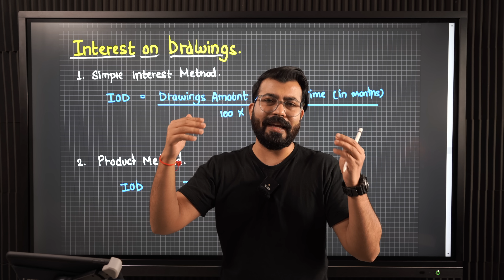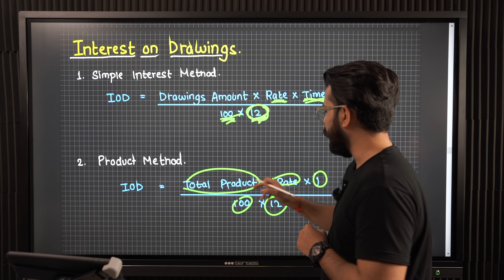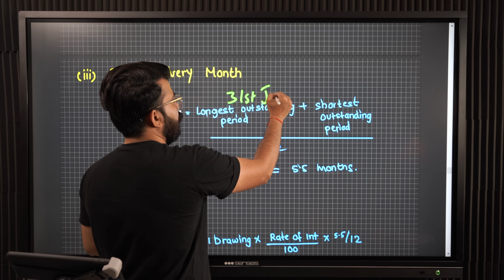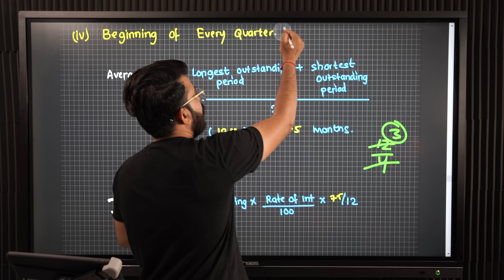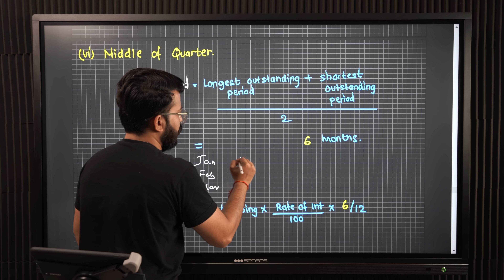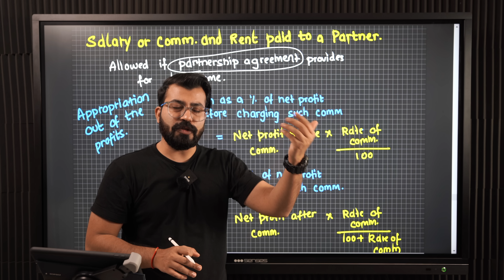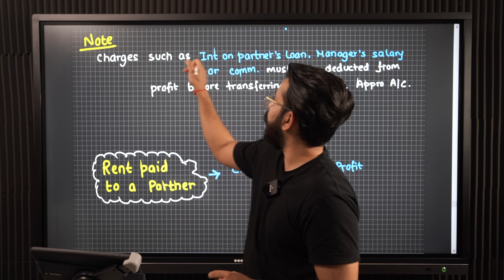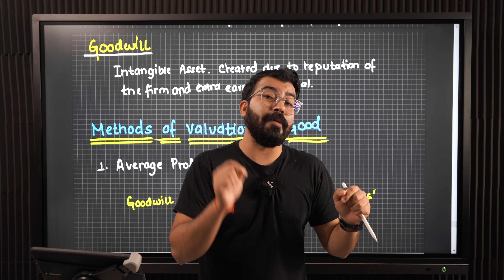Day 08 I ACCOUNTS I Partnership I Part 02 I Commerce baba I 2021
COMMERCE BABA IS AN EXPERIENCE!
Get more of the experience by getting yourself enrolled into our courses and getting access to an Amazing Commerce Community.

🟢  WATCH MEMES, GET BETTER MARKS
➼ Commerce Baba brings you a 'Meme Book' for all three subjects
➼ Now Consume more memes, and get better at studies.

🟢 GET FREE LIVE CLASSES FOR A MONTH
➼ Free Live Classes For 3 Subjects For A Month
➼ Whatsapp Group For Doubt Solving

🟢 5 LIVE CLASSES / A WEEK WITH BABAJI FOR THE WHOLE YEAR
➼ Live Classes For Bst, Eco and Accounts
➼ 24/7 Doubt Solving
➼ Free Early Access to 20 Days Pledge
➼ Worksheets, Notes, Test Papers & Guess Papers for Subjects
➼ Personally Connect With Babaji

🟢 COMMERCE BABA CLIPS:
Channel dedicated for Value Packed Clips and Podcasts from our main channel:

🟢 JOIN THE COMMERCE BABA DISCORD SERVER
If you want to connect to like minded people of your age, exploring their interests, feel excited to connect to them on the Commerce Baba Discord Server: